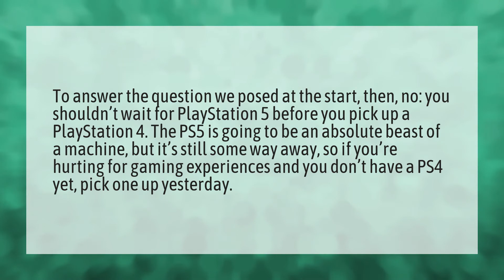Should I buy a ps4 now or wait for ps5?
How Much Ps5 Cost • Should I buy a ps4 now or wait for ps5?